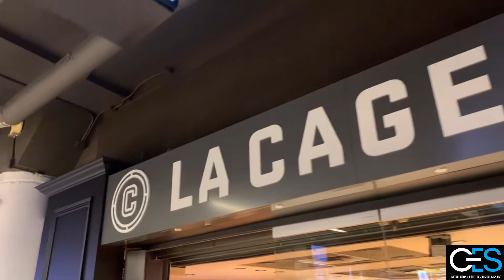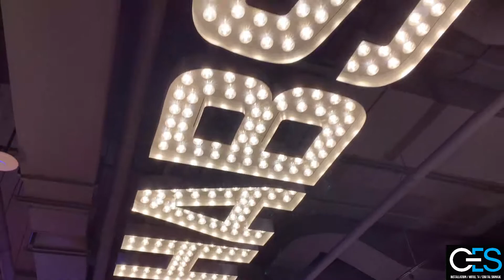Modernisation La Cage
C.E.S distribution modernise La Cage du CentreBell
CESdistribution.com